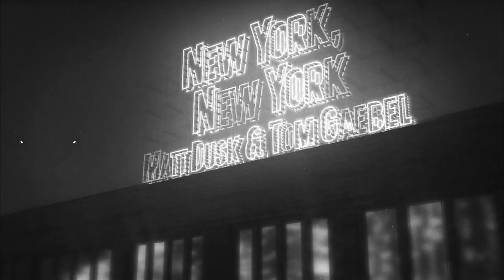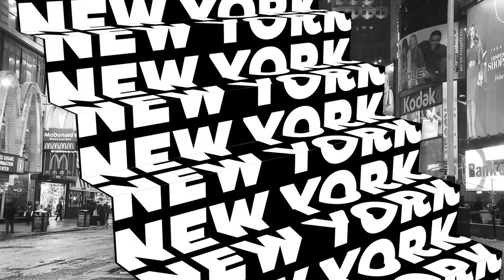Matt Dusk & Tom Gaebel - New York, New York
Music & lyrics by : John Kander & Fred Ebb